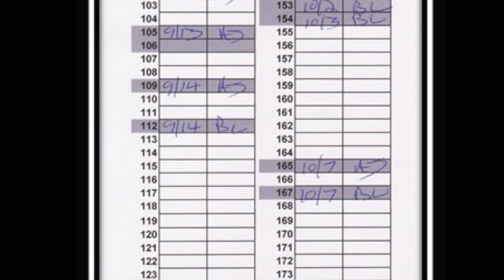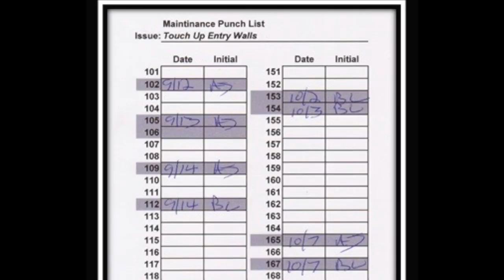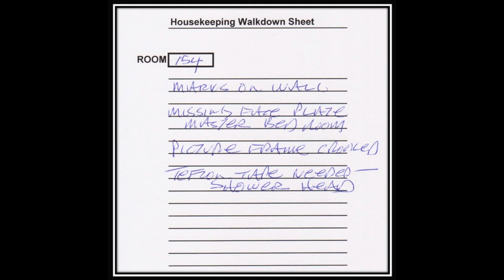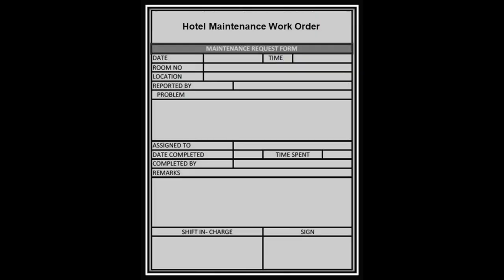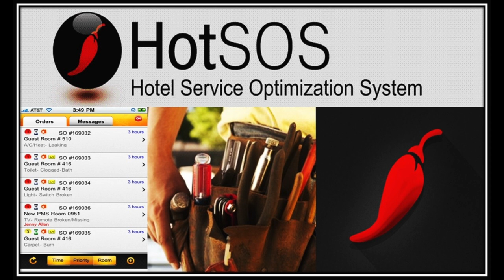Housekeeping Training - How to Work With Maintenance~!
How to plan and organize Hotel Engineering and Maintenance~!

Learn how to organize everything pertaining to the maintenance you need completed in your guest rooms~!

I have never met nor have seen a Director of Engineering that walked down hotel rooms to make lists of needed repairs~! That type of Director of Engineering/Supervisor does not exist, but so many times we think they should be more involved.

It makes sense that you should make these lists and organize them because you are in the rooms and in public areas every day.

I will teach you how to find and organize the "Punch List" that provides efficiency for maintenance members of your team. The Engineering department Staff is very busy doing repairs and maintenance, so You will map out where they need to go in an efficient manner.

Housekeepingrehab.com